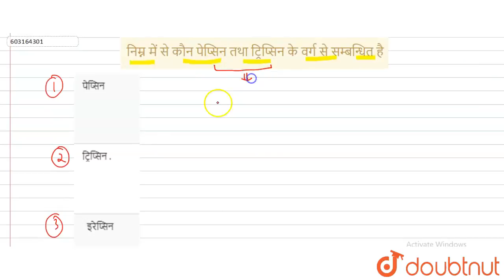निम्न में से कौन पेप्सिन तथा ट्रिप्सिन के वर्ग से सम्बन्धित है | 12 | पाचन एवं अवशोषण | BIOLOGY ...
निम्न में से कौन पेप्सिन तथा ट्रिप्सिन के वर्ग से सम्बन्धित है
Class: 12
Subject: BIOLOGY
Chapter: पाचन एवं अवशोषण
Board:NEET

👉 Have Any Query? Ask Us.